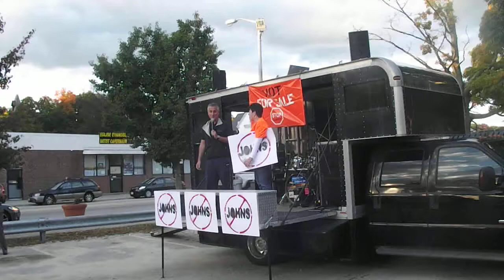Property owner speaks out, has surveillance video evidence, Rally of 08 OCT 14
Description: This gentleman, Mr. Russell Haims, of Hampton Properties which owns several rental properties that are rented to mostly college students at Clark University hears from his tenants, and sees on his surveillance these students being continually harassed by "Johns" looking to score some illicit sex in return for a fee.
   He, like myself is not afraid to stand up and be counted as someone who is fed up and not willing to stand by and watch his property values decline with increased criminal activity.
   The woman who approaches him is Maureen Casey who spoke just before he did, and I have a video, but it was only a segment and not worth posting. This woman is employed by Spectrum as a Program Director who does work at the Worcester Central District Court working with the street hookers trying to get them off the street and into recovery from their drug abuse issues.
   There seemed to be a lot of support from the passing traffic judging by how many people blew their horns and shouted out encouragement as they went through the gauntlet created by having attendee's on both sides of the street waving signs and placards.
   The Rally was well attended, started at 5:30 p.m.,and broke up only 15 minutes early at 19:15 Hours, or 7:15 p.m. for you civilians. I would say that it was a good beginning of a long overdue change in attitudes regarding crime in Worcester, Massachusetts USA.